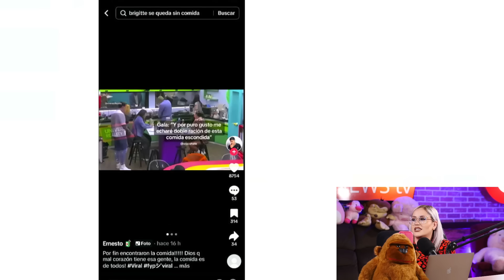DESCUBREN A MARIANA ECHEVERRIA ESCONDIENDOLE LA COMIDA A BRIGGITTE BOZZO!!!